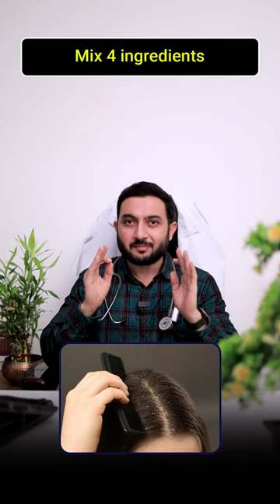Excellent home remedy for Dandruff Don't forget to share#sanjivani_ayurveda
Uncover the secrets of a dandruff-free scalp with the power of nature!

Rejuvenate your mind, body, and soul.

📍Address: 116, Green Alina, Opp. Sneh Sankul Wadi, Anand Mahal Road, Adajan, Surat.